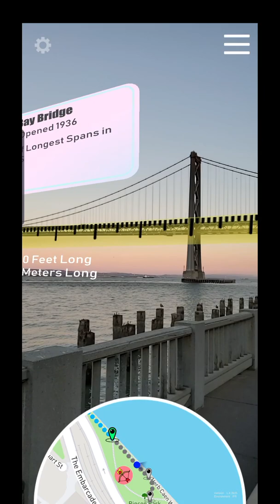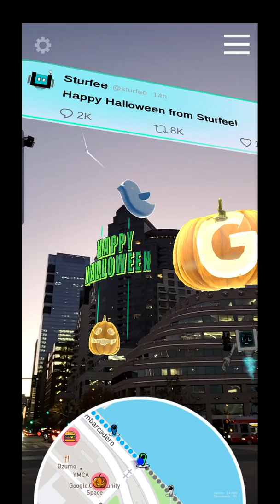Sturfee SF City AR Tour (Full Tour)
Ever wanted a personal digital guide that you can see take you around town and show you all the cool spots? Now you can with Sturf-Bot powered by Sturfee's AR City platform!